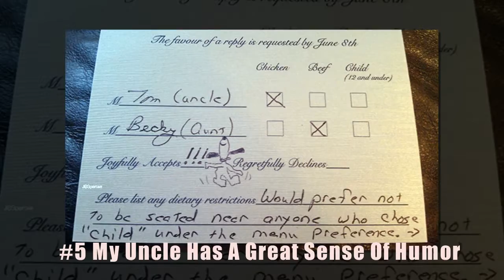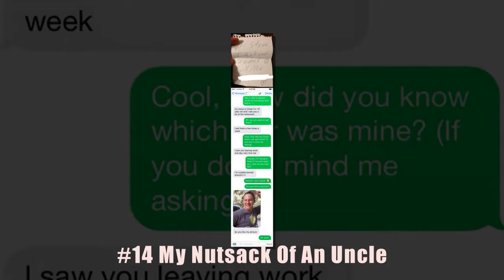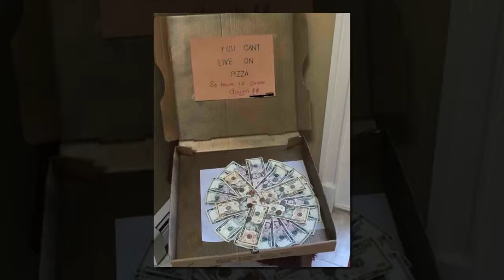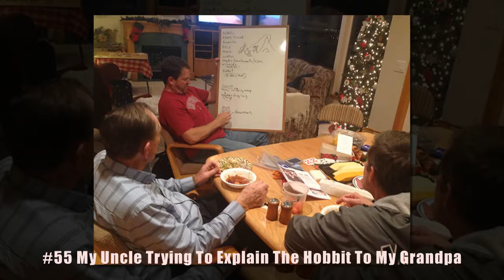Times Uncles Proved They Were The Funniest Members Of The Family